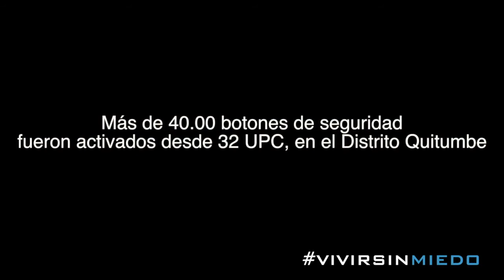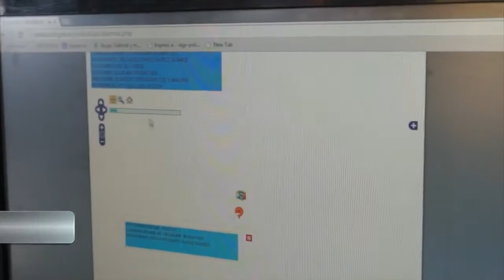Botón de seguridad Distrito Quitumbe Sur de Quito